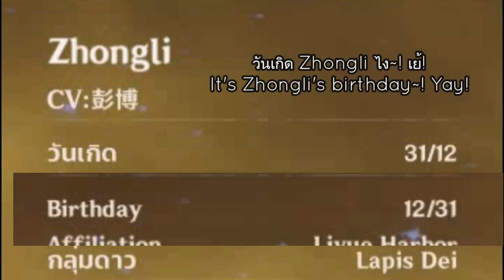【MMD】[TH & ENG Sub] Genshin Impact (Zhonglumi) - Happy Birthday Zhongli (31st Dec 2020)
I am NOT the owner of the audio, character models, motion, stage, and background.
BUT! I created the roleplay story from the motion and made this video.

Roleplay story by ME (Lily Lile)

***CREDIT(s)***

Models:
✿ Characters by miHoYo, 观海